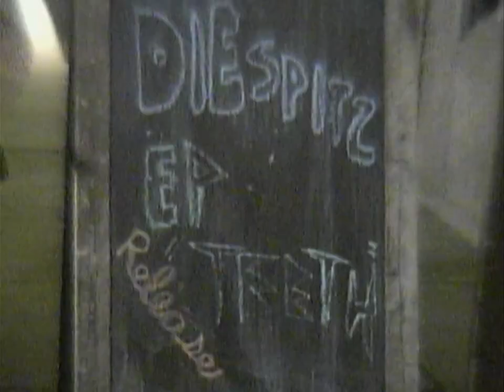KMP - Die Spitz "Hair of Dog"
Die Spitz "Hair of Dog" at their EP release party at Hole in the Wall, January 13, 2023 (Friday the 13th)

Shot and edited on Hi-8 by Katie McDowell